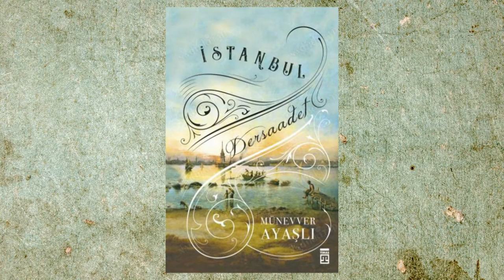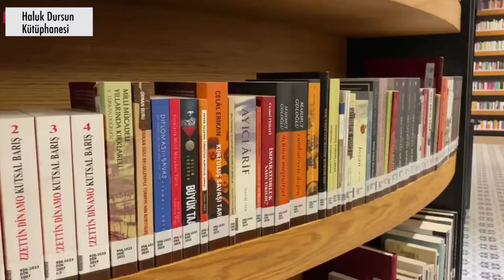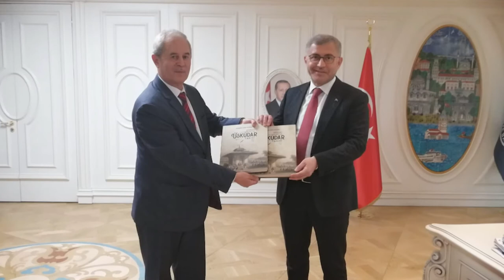Üsküdar Belediye Başkanı İle Kitap Tadında Devri Alem